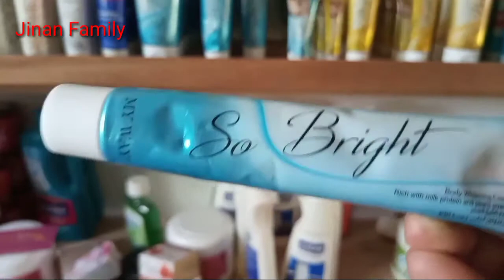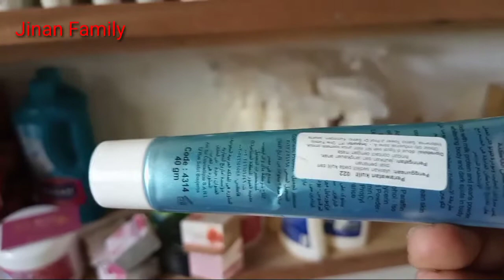TESTIMONI LOTION PEMUTIH DARI MY WAY (So Bright 4314)